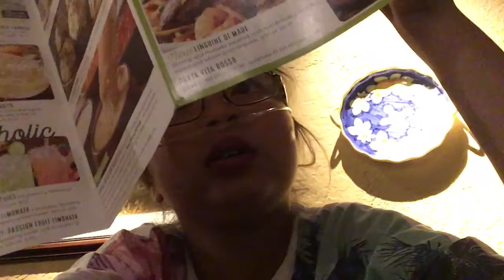Olive Garden Vlog